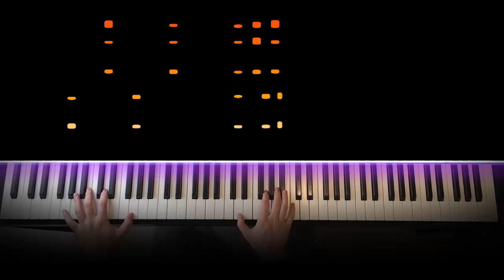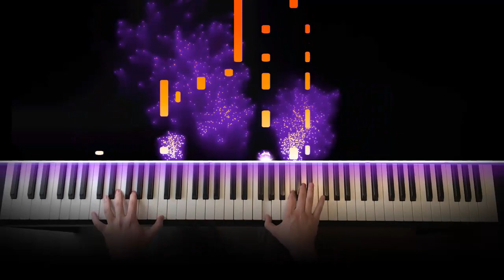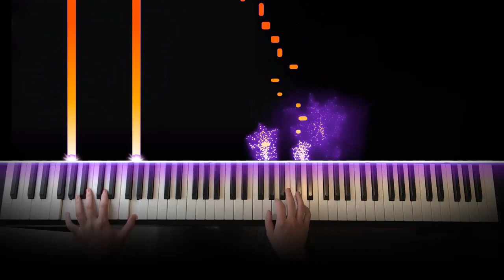Crab Rave and Bad Guy sounds SO GOOD Together